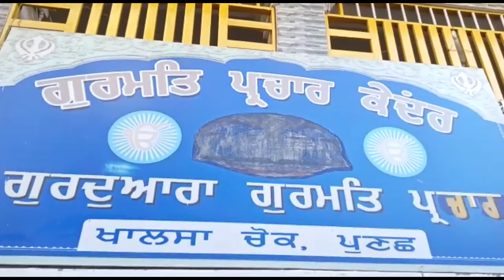Top 10 jknewsbreak 3Nov 2020